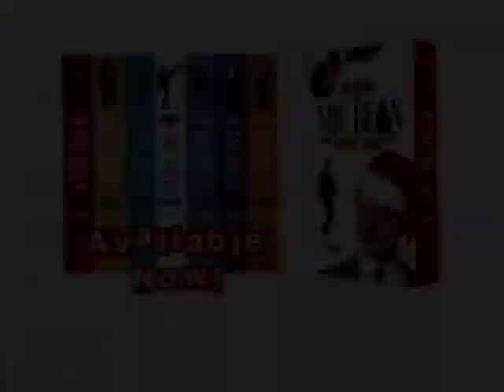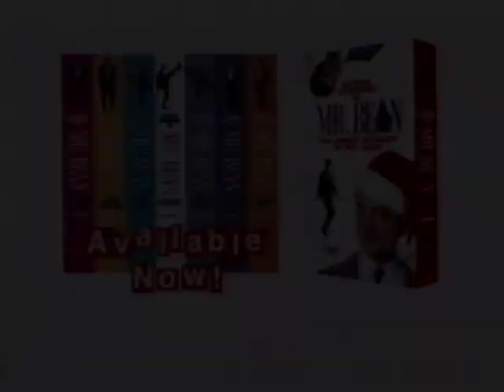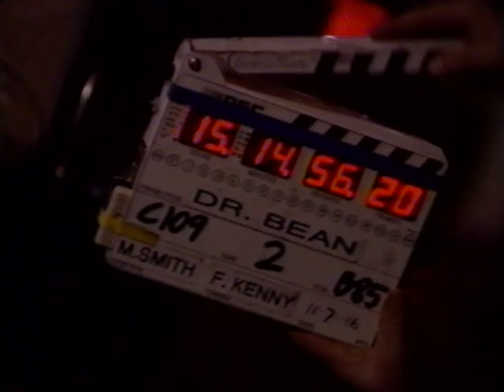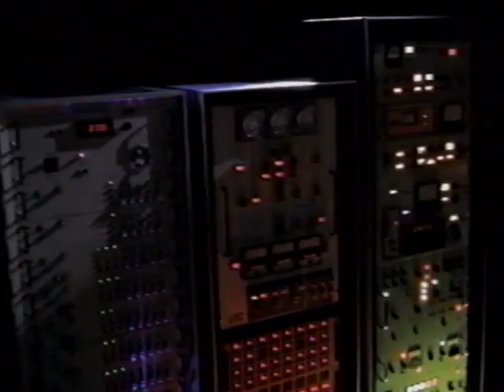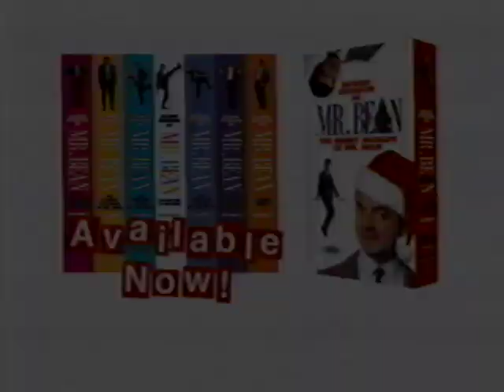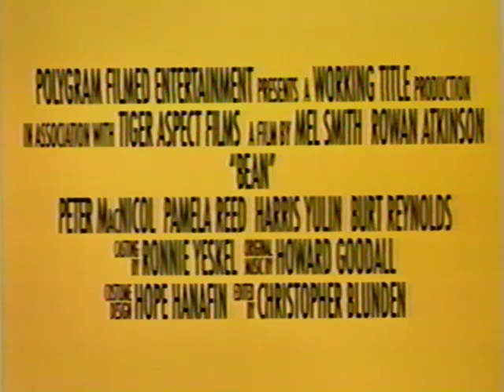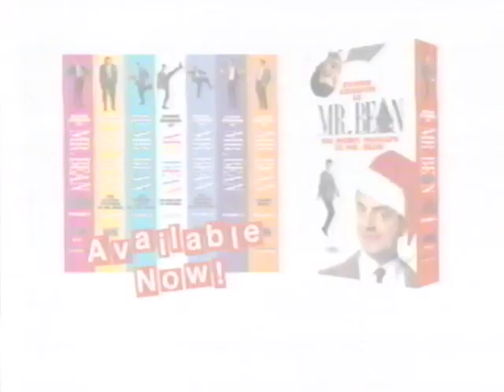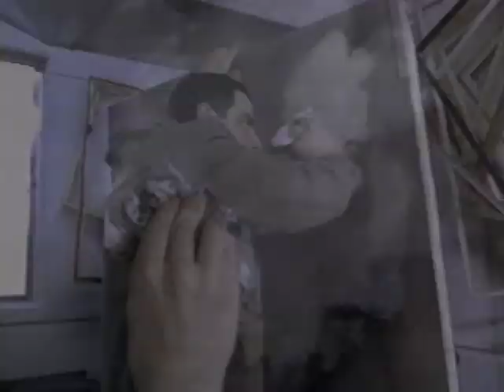Mr. Bean Loop used at Suncoast Motion Picture Company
Used for Mr. Bean promotion at Suncoast Motion Picture Company in the late 1990s.